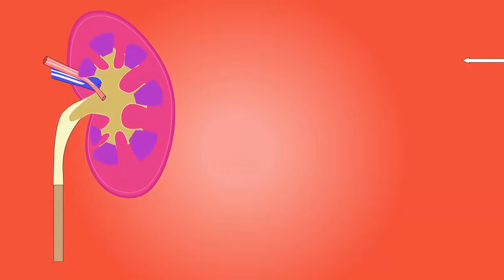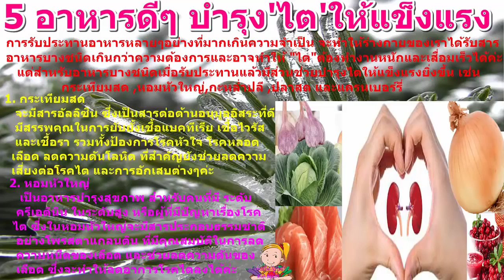5 อาหารดีๆ บำรุงไตให้แข็งแรง